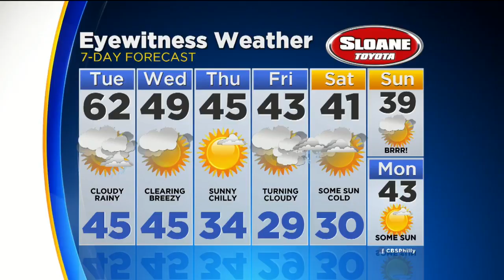Kate Has Your Monday Night Forecast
TUESDAY - Mostly Cloudy and Warm with Rain Developing. High 62.